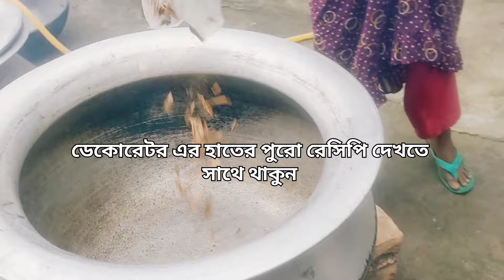যশোরের ঐতিহ্যবাহী খাবার আলুর ছক্কা।ডেকোরেটরের হাতের আলুর ছক্কা রেসিপি